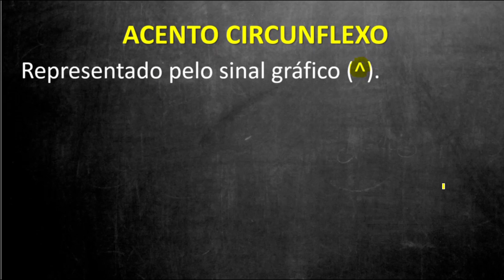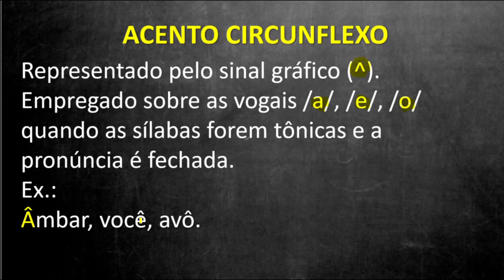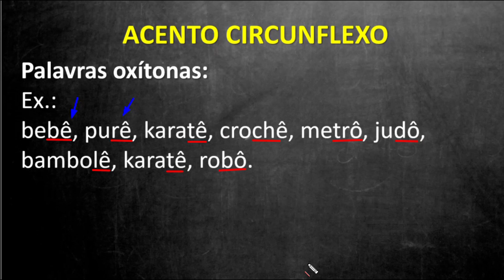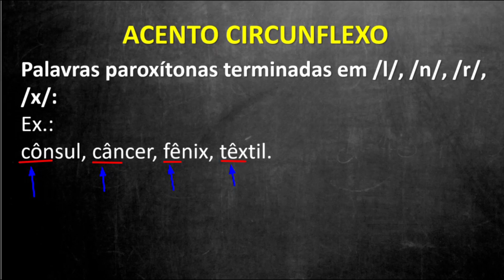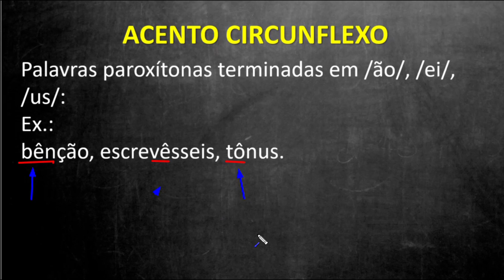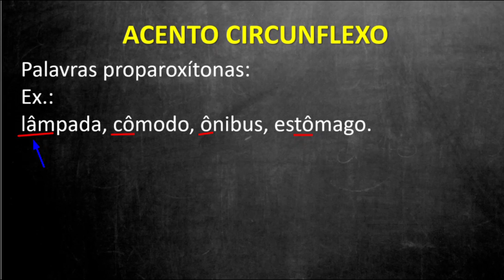Quando usar acento circunflexo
Você conhece o canva? Site para criação de material gráfico, vídeos, livros, panfletos, cartão de visita e muito mais. Conheça, cadastre e use.